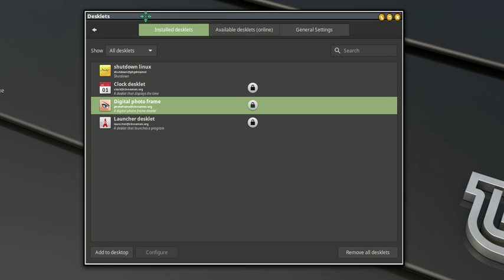Add A Digital Photo Frame To Linux Desktop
A demonstration of how to enable the Digital Photo Frame desklet in Linux Mint 18.